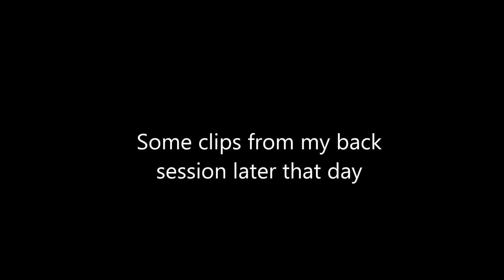Aesthetics bodybuilder flexing, workout, life | Vlog #5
*** FREE muscle food gift at ' (e.g- four free chicken breasts) on order use code "AK196674"